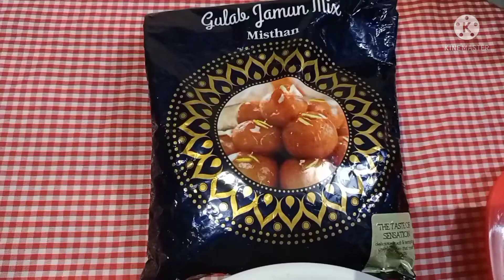Quick gulab jamun recipe||easy recipe||traditional sweet dish||ready-mix gulab jamun recipe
original track of playground
and
original track of a little trip